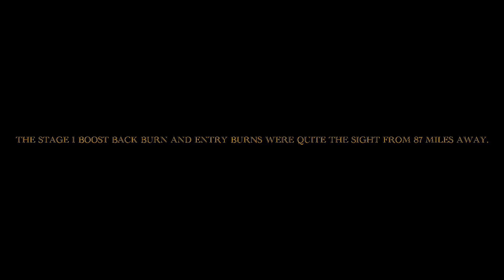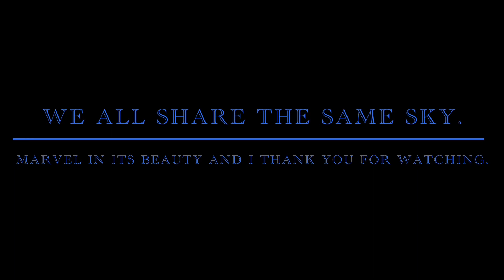SpaceX Falcon 9 / CRS-29 launch 11092023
SpaceX Falcon 9 Block 5 launched with CRS SpX-29 from LC-39A,

 Kennedy Space Center, Florida, USA on Friday Nov 10, 2023 at 01:28 UTC.

The stage 1 boost back burn and entry burns were quite the sight from 87 miles away.

Canon EOS 6D MK II with 85mm f/1.8 Meinke lens on Video/remote shot mode.